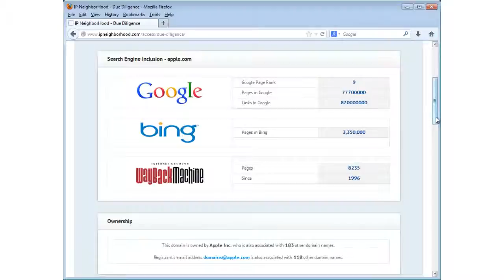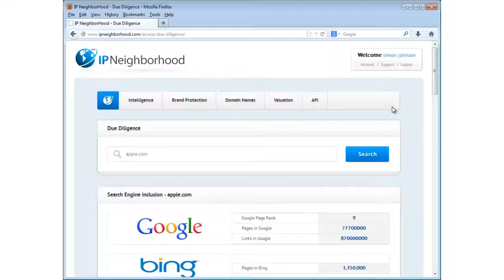Check Backlinks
Everything you ever wanted to know about a domain name or a website, including search engine metrics, traffic indicators, trust metrics, backlink counts and advertising costs.